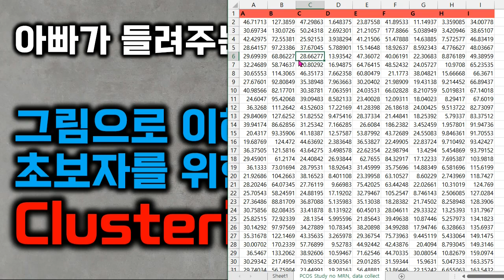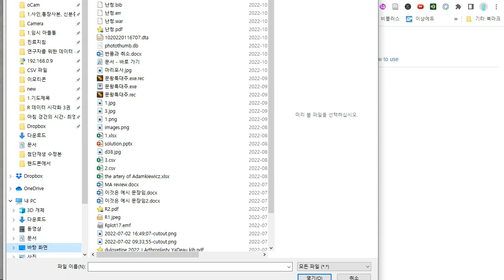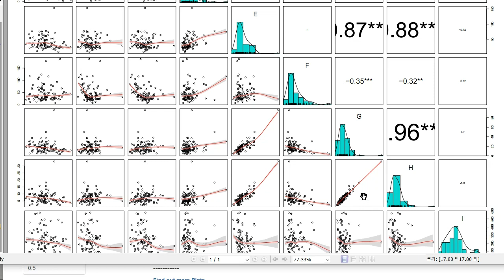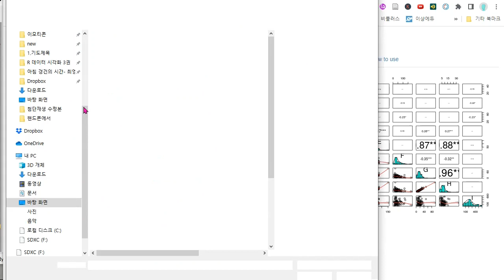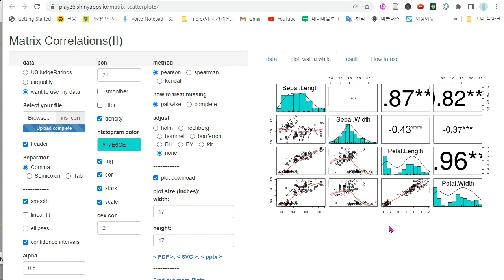아빠가 들려주는 [데이터 시각화] 그림으로 이해해 보는 초보자를 위한 Clustering의 이해